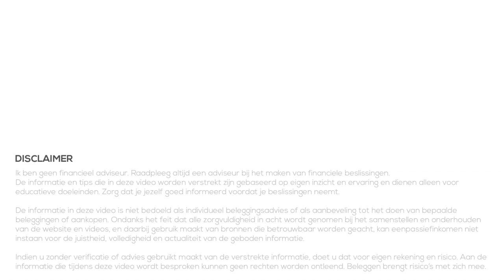Niet Extra Aflossen - 6 Redenen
👇Kijk hieronder voor meer informatie en links👇

Eerder maakte ik al een video over het juist wel extra aflossen van je hypotheek (zie link hieronder), want op die manier heb je gegarandeerd rendement en kan je flink wat geld besparen. Je betaald immers heel wat minder rente! Maar er zijn ook redenen om juist niet extra af te lossen!

Daar gaat deze video over: 6 redenen om juist NIET extra af te lossen. Want er zijn zeker redenen, en situaties, waarin je beter iets anders kunt doen met je geld. Bijvoorbeeld beleggen.